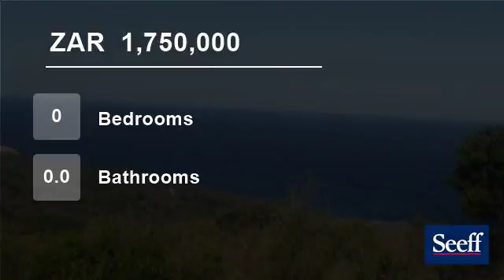Vacant Land For Sale in Oubaai, George, Western Cape, South Africa for ZAR 1,750,000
Oubaai, this hidden Herolds Bay gem is situated in the Garden Route. It offers a safe secure living lifestyle. A golfer's and nature?s lover?s dream. Ocean views and never ending luxury living bliss, situated on the highly acclaimed Ernie Els designed Oubaai Golf Course, this beauty is situated in the Bayview area, one of the...